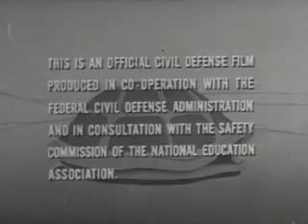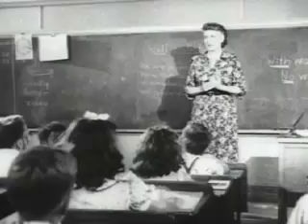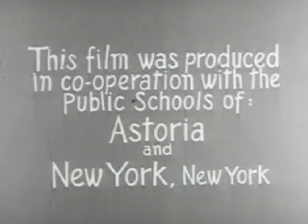Duck and Cover | 1951 Classic Educational Atomic Bomb Safety Video